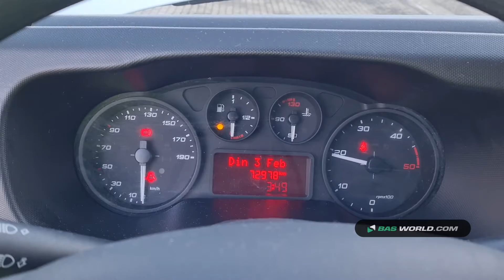70159888 Iveco Daily